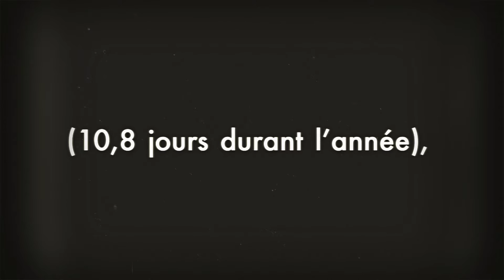Quel est le taux d'absentéisme annuel d'un travailleur Québécois moyen?